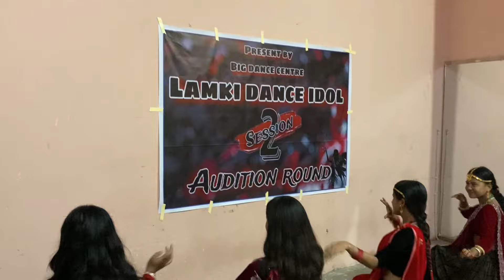Lamki dance idol session 2 suru vaisako harna aaunu la sabai jana (audition round)